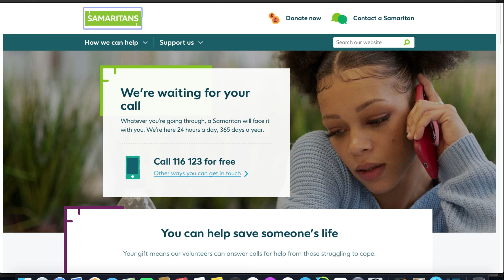Stopping Suicidal Thoughts. Tyson Fury On Beating Depression. Wise Words.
For those struggling with depression, hopefully this video either inspires you to try one more time to beat it or inspires you to talk to someone. If the Heavyweight Champion of the World can suffer from Depression anyone can. Wise words.